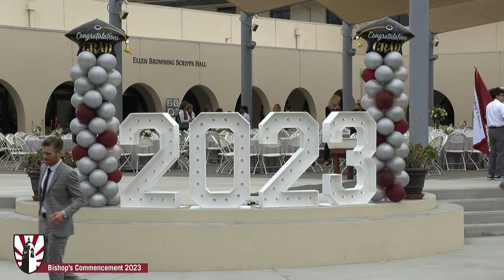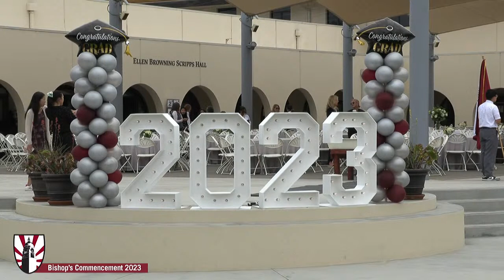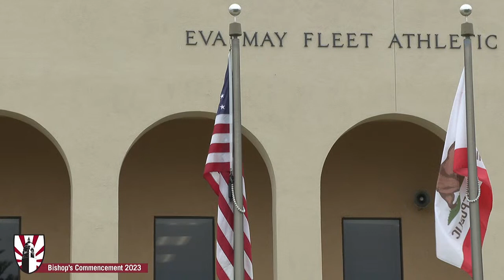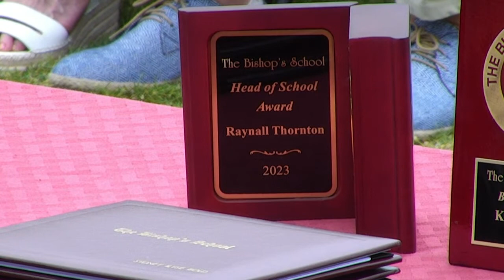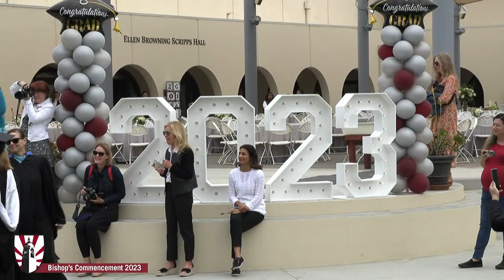The Bishop's School 2023 Commencement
The Bishop's School Commencement on the quad.  June 2, 2023 - Live feed starting at 9:55 AM followed by Commencement at 10:00 AM